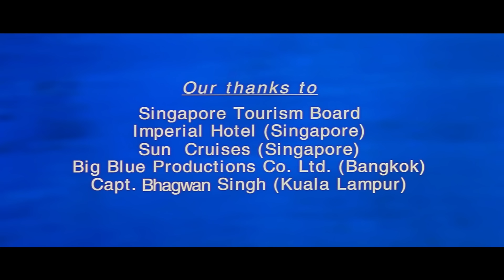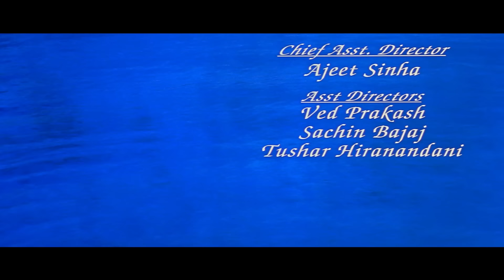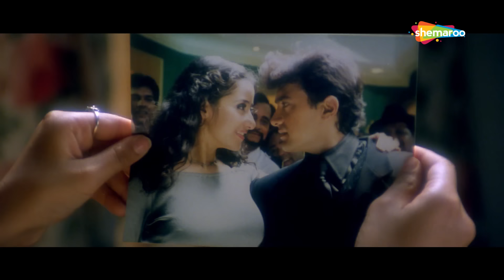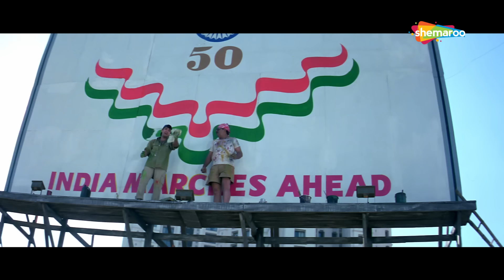Mann [1999] Bahasa Dubbed Movie | Aamir Khan | Manisha Koirala | Anil Kapoor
Priya wins a cruise abroad a luxury liner en-route from Singapore to India. Shortly after boarding, she meets with artistic playboy, Dev, and both fall in love with each other. Both of them are to marry, but not to each other. Fully aware of this, they part at the end of the cruise, promising to meet again a year later. They go about their respective lives, and it remains to be seen if they will recall their promise or even their romance after the lapse of a year. What will the both of them choose? Bollywood ENT

Bollywood Comedy
Follow us on: